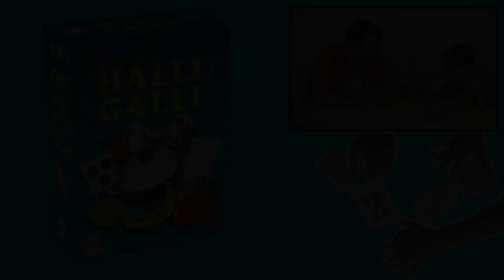Cómo jugar a Halli Galli | Explicación y Partida (ESPAÑOL) | Juego de mesa | Games On Board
Presentación: 0:00, Explicación: 1:28, Partida: 4:55, Celebración: 11:57, Bloopers: 12:17
Sobre el Juego:
Halli Galli es un juego de cartas familiar de rapidez visual y reflejos. Está compuesto principalmente de cartas que muestran entre 1 y 5 piezas de un tipo de fruta (fresa, plátano, ciruela, limón). Los jugadores van jugando cartas frente a si hasta que haya 5 piezas de una misma fruta visibles sobre la mesa. Momento en el cual todos los jugadores lucharán por ser el más rápido en darle a la campana.

Sobre el vídeo:
En este caso os traemos un "gameplay" o partida entera de la mano de mi queridísimo sobrino Iván donde nos lo pasamos en grande. Con este vídeo podrás aprender a jugar a este divertido juego.

LINKS A OTROS VÍDEOS DE ESTA SERIE
MÚSICA UTILIZADA

• The Machine by 3R a.k.a. Marmot - Permission obtained to use this song.
• Double Agent by Everet Almond. Youtube Media Library
• Cast of Pods by Doug Maxwell. Youtube Media Library
• About That Oldie by Vibe Tracks. Youtube Media Library.
• Savana Habana by Jimmy ontanez. Youtube Media Library.